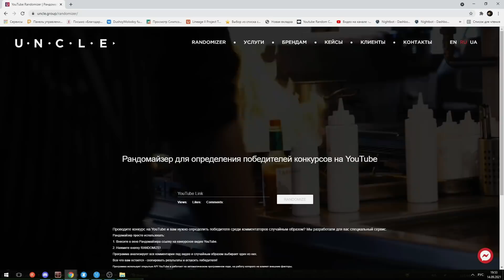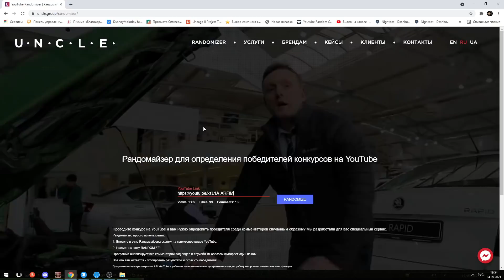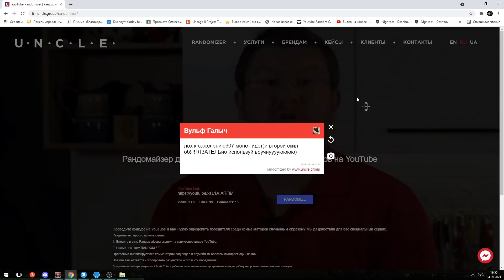Что можно получить за 1000 печатей гирана в Lineage 2 Essence?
Точка плащей, точка А шмота и пушки, пополнение коллекции, зачистка, ивент и прокрут тысячи печатей гирана.

💪💪💪Если собираешься начать играть или вернуться после длительного перерыва, то переходи по моей реферальной ссылке и получай бонусы. Подарки и подробности при регистрации находятся в закрепленном комментарии. От души благодарю!